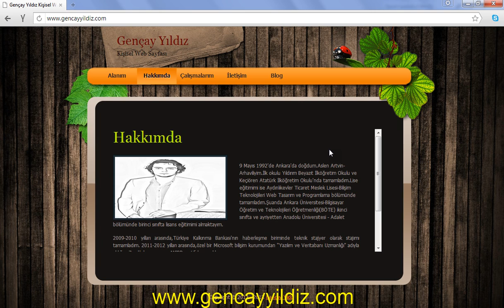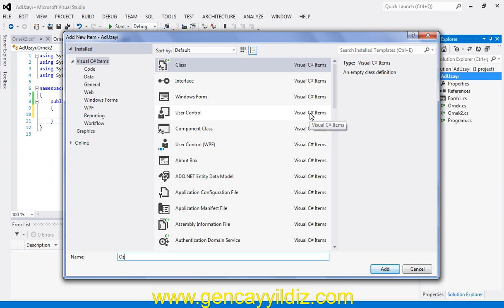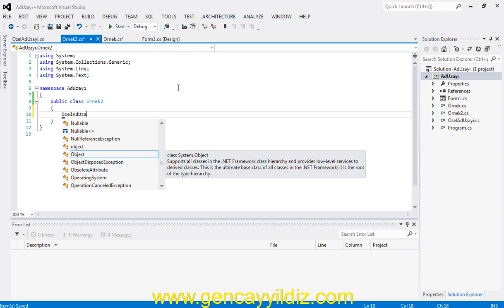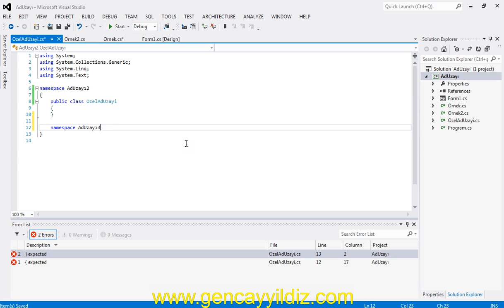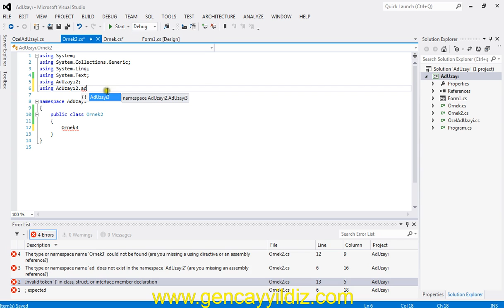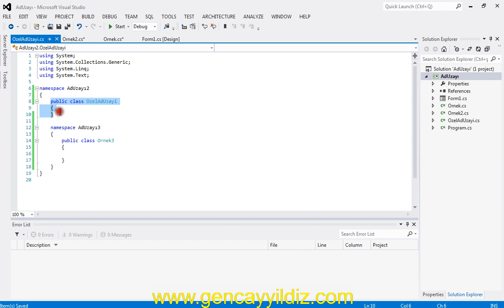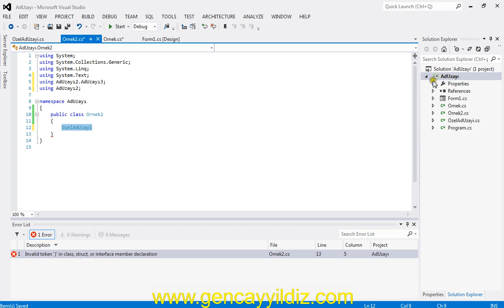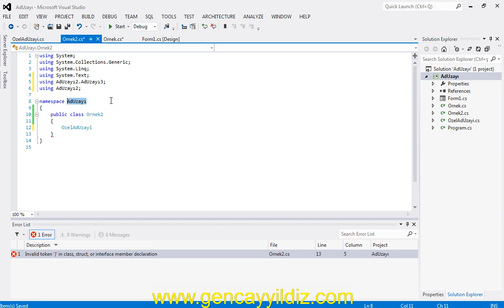C# Nesne Tabanlı Programlama - NameSpace Kavramı